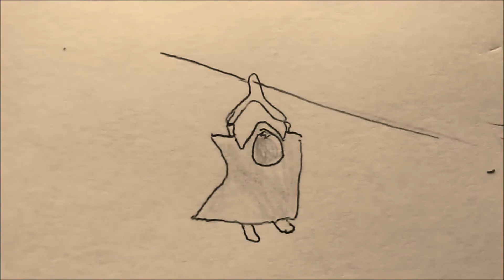Character profile: Quelaag The Dark Prince